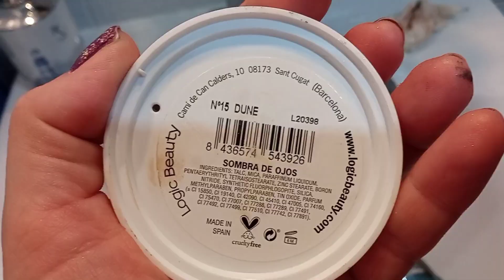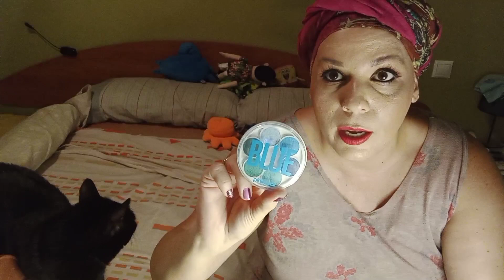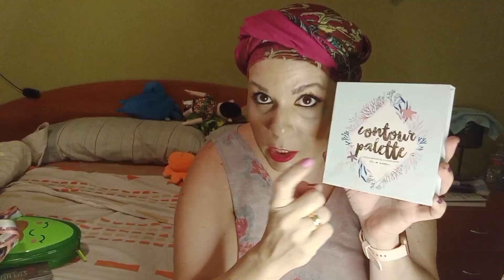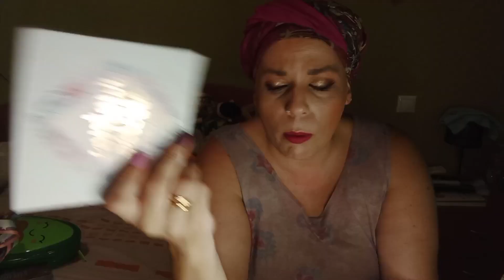ORGANIZO MIS NECESERES DE MAQUILLAJE. LO RECOMIENDO O NO REPITO. 🐞💙